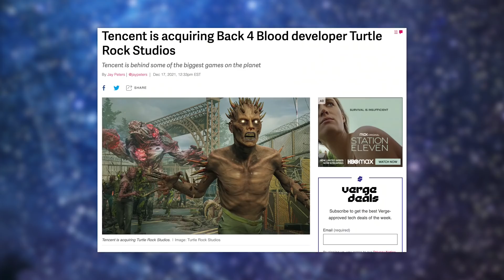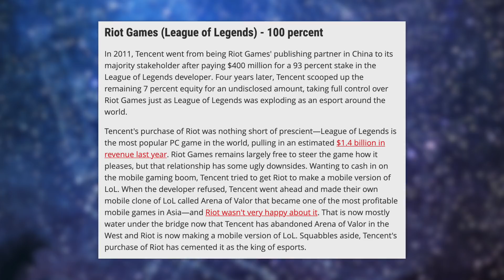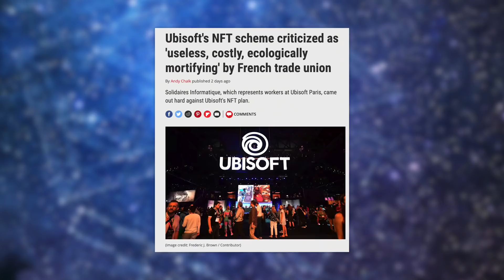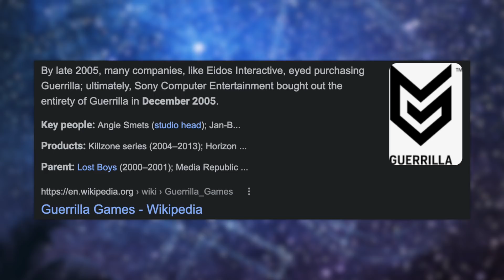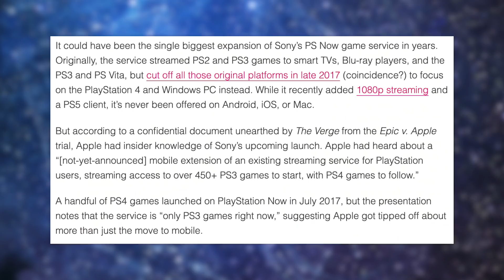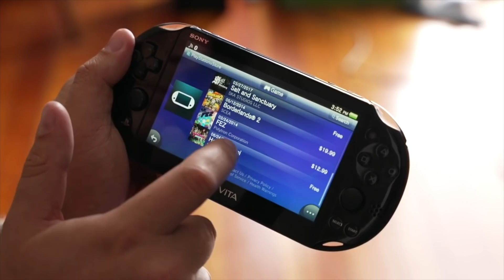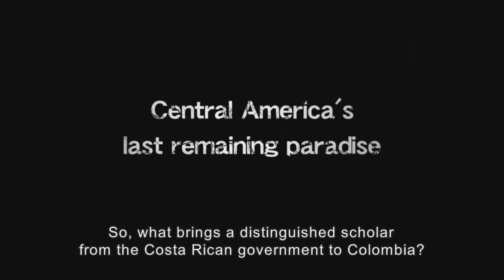The Sony Apple PS5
PS5 News Update: Tencent buys another gaming studio, Horizon Forbidden West on PS4 looks like PS5? Play PS5 Games on your iPhone, PS Vita turns 10.

GET THESE M.2 SSD for PS5!
Samsung 980 Pro
Western Digital SN850 SSD
Seagate FireCuda 530 SSD
Gigabyte Aorus SSD
PS5 SSD Heatinks
Midnight Black PS5 Cover
Midnight Black PS5 Digital Cover
Cosmic Red Cover
Cosmic Red Digital Cover
Starlight Blue DualSense
Nova Pink DualSense
Galactic Purple DualSense
PS5 IN STOCK:
PS5 Disc in stock
PS5 Digital in stock
Red DualSense
Black DualSense
Pulse 3D Wireless Headset
Black Pulse 3D Wireless Headset

From Push Square

"Chinese juggernaut Tencent has purchased Slamfire, the parent company of Back 4 Blood developer Turtle Rock Studios. This means that the team will become part of the conglomerate, while retaining its “independent operations” in Lake Forest, California. The studio will continue to be fronted by co-founders Phil Robb and Chris Ashton, and the acquisition will have no impact on Back 4 Blood, which was published by Warner Bros.

“We are all looking forward to joining the Tencent family of studios,” Turtle Rock Studios president and general manager Steve Goldstein said in a press release.

Tencent’s Eddie Chan added: “We are huge fans of Turtle Rock’s games, especially their amazing approach to creating co-operative online games. We can’t wait to see what comes next, and we’re excited to be part of their future.”

In addition to Back 4 Blood, Turtle Rock Studios is behind titles like Evolve and Left 4 Dead. Tencent, meanwhile, has its fingers in a number of pies: in addition to publishing popular Chinese messaging apps like WeChat, it also has stakes in the likes of Epic Games, Bloober Team, and DONTNOD Entertainment."

From Press Start

"Guerrilla has been keeping the Horizon Forbidden West hype train rolling with continuous juicy drops of information, and its most recent update comes in the form of a quick but gorgeous two-minute video showcasing three of the game’s new machines.
The “Machines of the Forbidden West” trailer shines a spotlight on the armoured Rollerback, the graceful Sunwing, and the acid-spitting Slitherfang, as well as glimpses at some of the rest.
Guerrilla also recently took to Twitter to share some screenshots of the long-awaited sequel running on PS4 hardware, to show that owners of the previous generation of PlayStation consoles will still be getting an incredibly good-looking game next year."

From Cult of Mac

"Despite beating many of its rivals to game streaming, Sony has fallen well behind in making its titles more accessible through the cloud. The likes of GeForce Now, Xbox Game Cloud, and even Google Stadia offer a much more compelling experience that you can enjoy on a wide range of devices.
But there was a time when Sony had much bigger ambitions for PS Now. Before the service made its debut, it was set to launch on smart TVs, Blu-ray players, PlayStation 3, PlayStation Vita, and even smartphone and tablets — including iPhone and iPad. It eventually landed on PlayStation 4 and Windows PCs only.
A previously confidential Apple document, unearthed by The Verge from the Epic vs. Apple trial, shows that Cupertino had heard about a “mobile extension of an existing streaming service for PlayStation users, streaming access to over 450+ PS3 games to start, with PS4 games to follow.”

From NME

"2021 marks the tenth and final year for Sony’s last portable console: the PlayStation Vita. Sony has been winding down the Vita’s life span over the past few years in preparation to focus on other projects. It halted production of the hardware in 2019, alongside its physical cartridges."